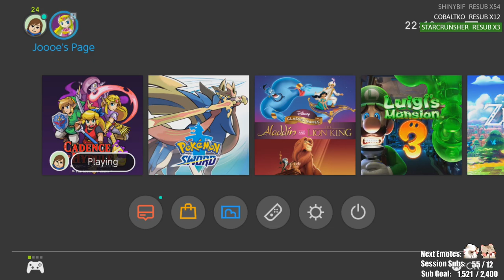Limealicious - Cadence of Hyrule: Octavo DLC - Part 1